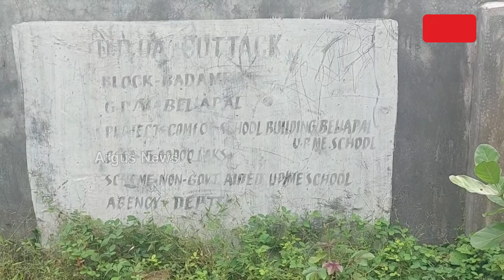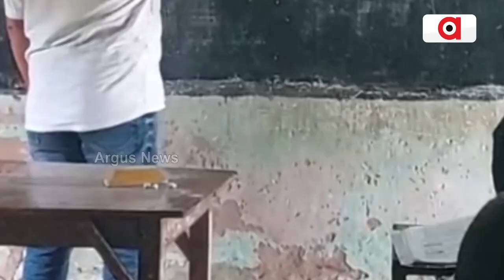1 Teacher For 68 Students, This Badamba School Seeks Odisha Govt's Attention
1 Teacher For 68 Students, This Badamba School Seeks Odisha Govt's Attention.